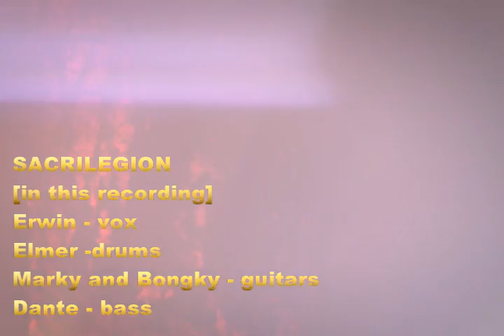SACRILEGION - Fear Turns Psycho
song demo

SACRILEGION is a band from the Philippines
They are the ones who pioneer [:: up to this moment the only band ever] and propone the 'Guwapo Metal' genre. :D